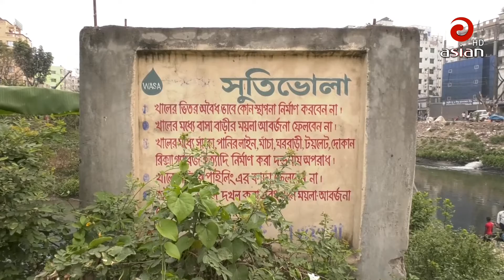নদী দখলের গভীর অনুসন্ধান - এশিয়ান টিভি অনুসন্ধান টিমের বিস্তারিত অনুসন্ধান | Asian TV Investigetion